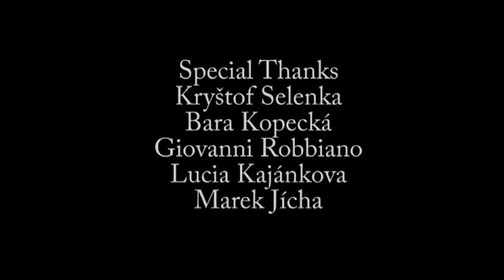Black sheep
FAMU International, režie Shivani Doraiswami, Petr-Alfréd Šrámek (2016)